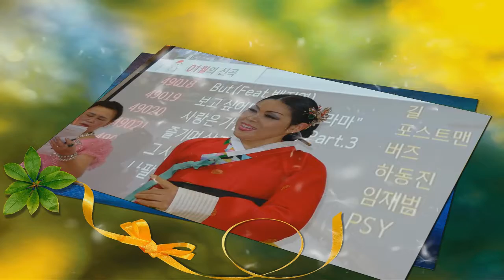해바라기 사진영상 / 정성희 - 풍년가